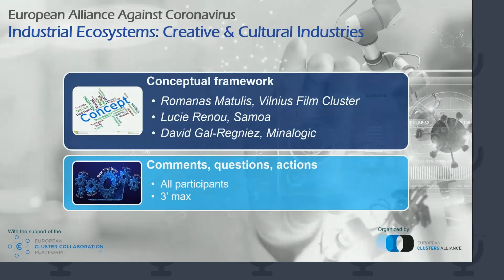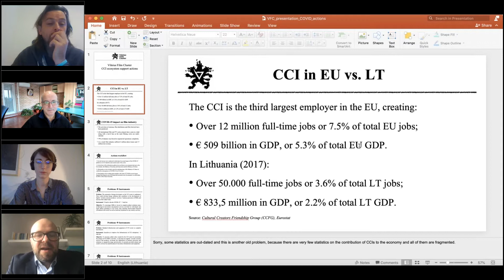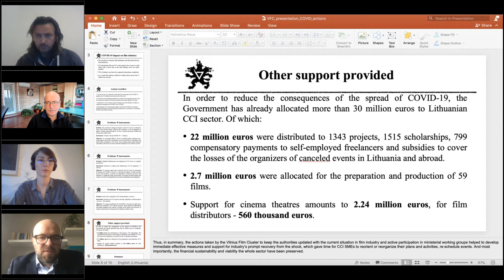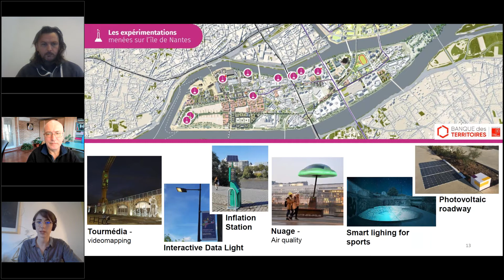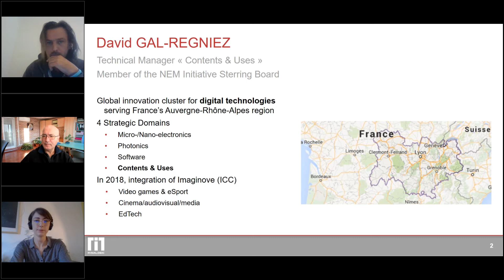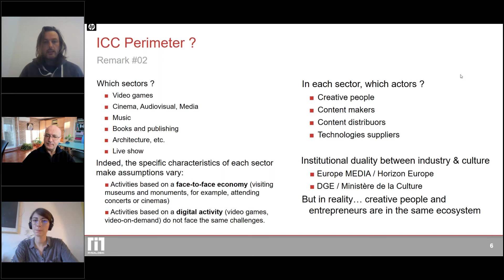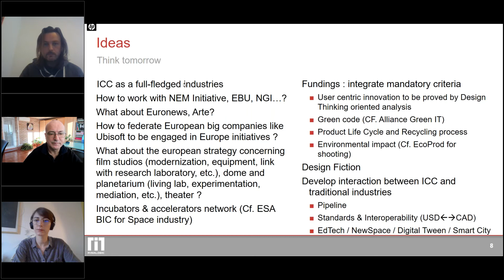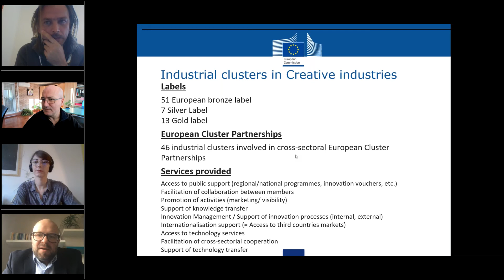20201014 Creative & Cultural Industries